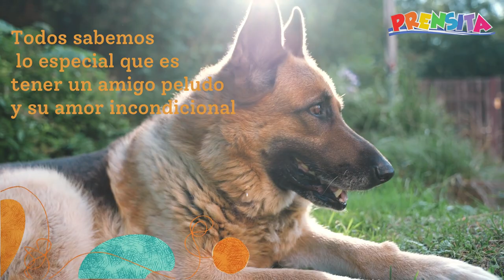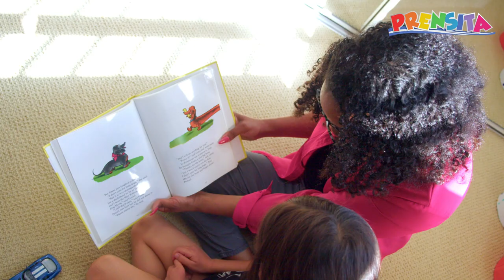Cómo decirle adiós a tu mascota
Te compartimos consejos para que sepas cómo sobrellevar la pérdida de tu mascota.